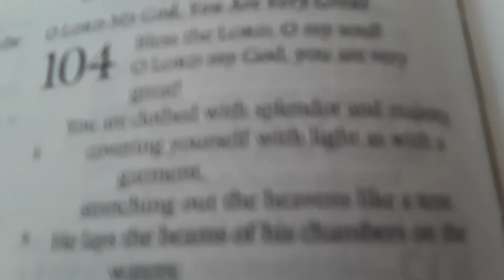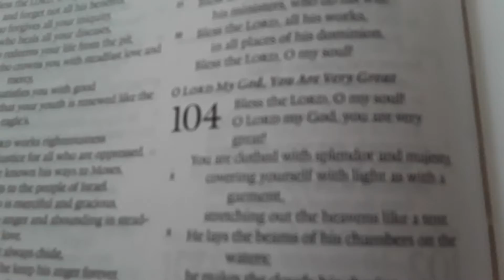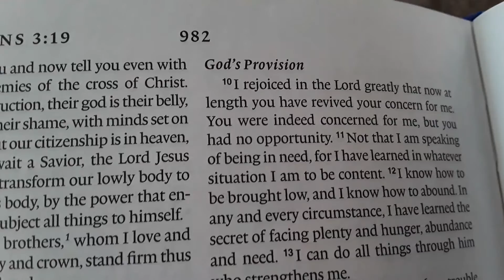Bible story's 4: acto macto